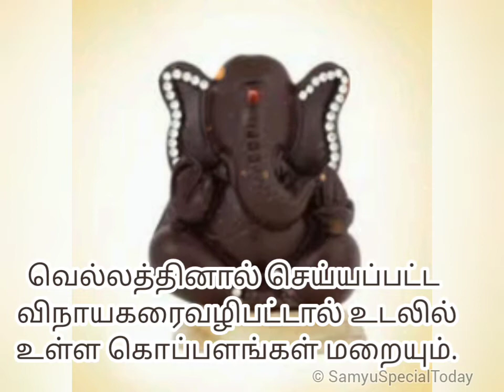எந்தெந்த பொருளில் செய்யப்பட்ட விநாயகரை வழிபட்டால் என்னென்ன பலன்கள் கிடைக்கும் என்பதை பார்ப்போம்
@samyuspecialtoday9015 எந்தெந்த பொருளில் செய்யப்பட்ட விநாயகரை வழிபட்டால் என்னென்ன பலன்கள் கிடைக்கும் என்பதை பார்ப்போம்.

4️⃣Favorite For Ganesha 21 Archana Flowers
விநாயகருக்கு பிடித்தமான அர்ச்சனை மலர்கள்

5️⃣ Vinayagar Gayatri Mantra 108 times
விநாயகர் காயத்ரி மந்திரம் 108 முறை

 6️⃣ Pillaiyar mantra that gives all victories!
சகல வெற்றிகளும் தரும் பிள்ளையார் மந்திரம்!

7️⃣Ganesha Sagasranama Which Removes Obstacles
காரிய தடைகளை நீக்கும் விநாயகர் சகஸ்ரநாமம்